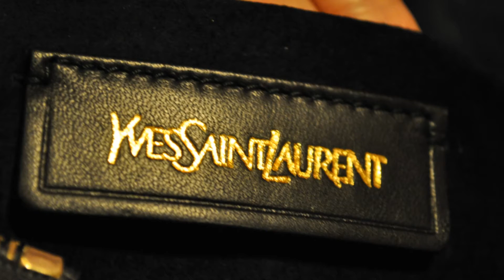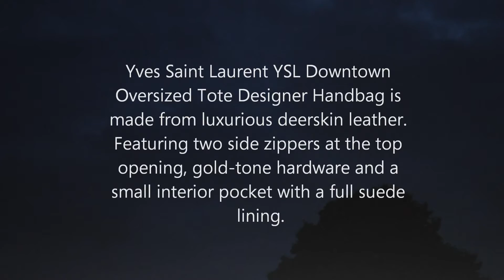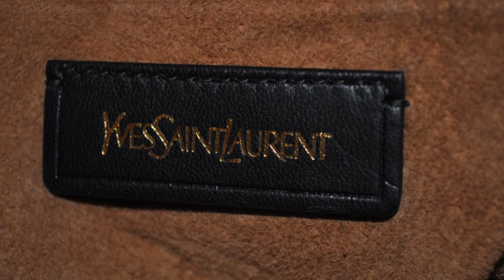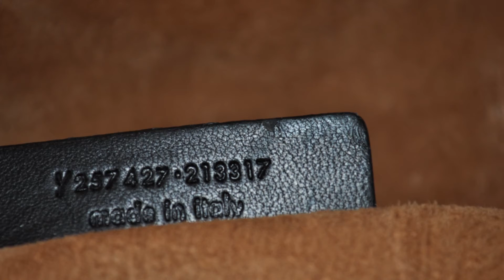YSL DOWNTOWN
Yves Saint Laurent YSL Downtown Oversized Tote Designer Handbag is made from luxurious deerskin leather. Featuring two side zippers at the top opening, gold-tone hardware and a small interior pocket with a full suede lining.